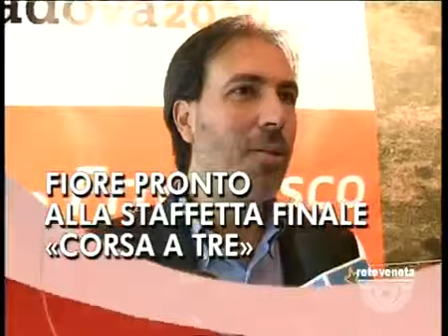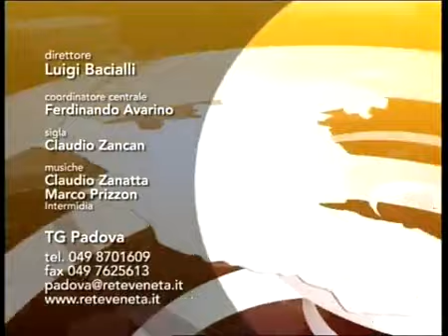TG PADOVA - Edizione completa giovedì 22 maggio 2014